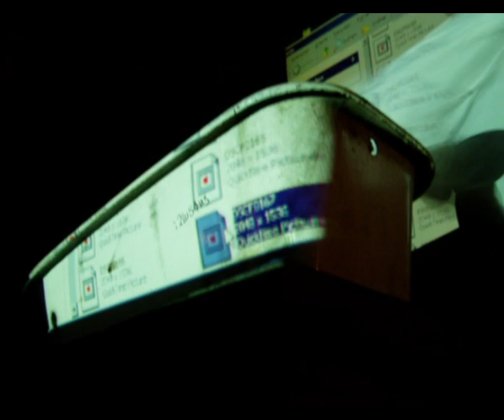Fotografije iz života Akademije umetnosti u Novom Sadu